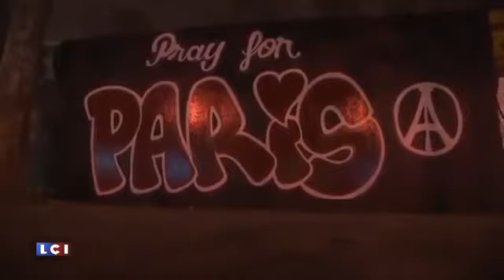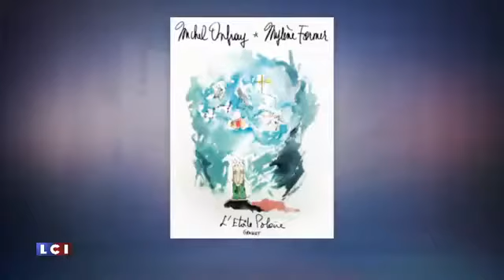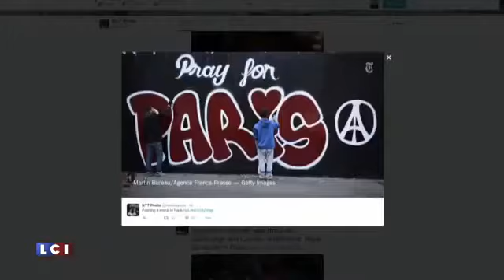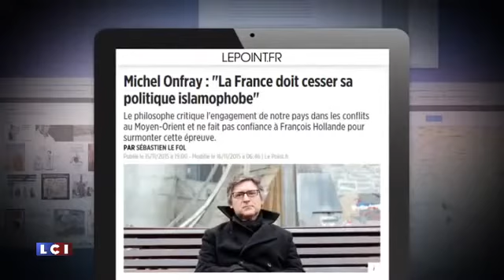M.Onfray: Nous sommes en croisade contre les musulmans depuis 25 ans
MICHEL ONFRAY S'EXPLIQUE. LE PHILOSOPHE RÉPOND À SES DÉTRACTEURS. Sur LCI, Michel Onfray était mon invité le 8 septembre dernier. A l'époque .